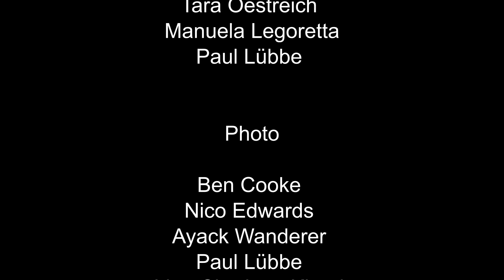Storm og is i Nordvestpassasjen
Live - November 2019.
4.11 FRAMMUSEET
3.11 Oslofjordmuseet